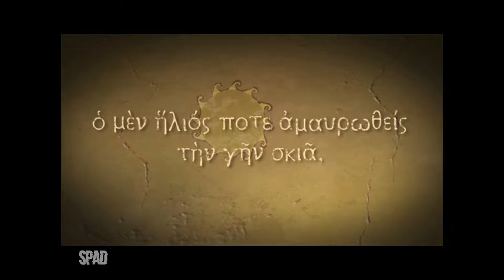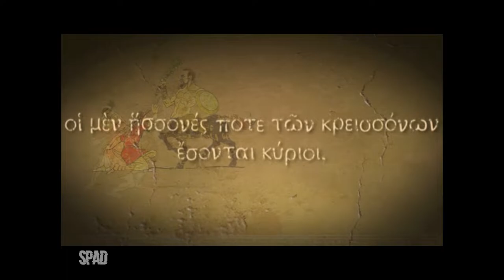TITAN QUEST (Gameplay)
TÍTULO: Titan Quest
GÊNERO: Action role-playing
DESENVOLVEDOR: Iron Lore Entertainment, THQ Nordic
DISTRIBUIDORA: THQ Nordic
DATA DE LANÇAMENTO: jun/2006